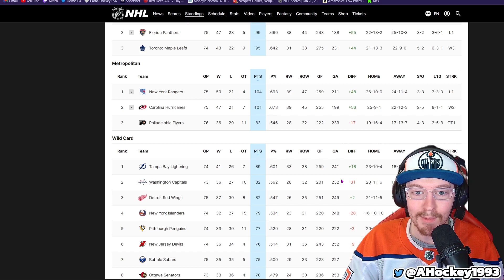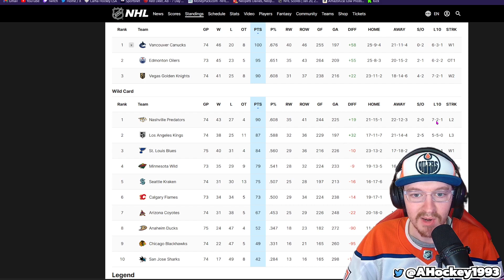The Day After: Oilers vs Blues Discussion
It was a tough night for the oilers tonight in St Louis as the blues walk away with a 3-2 OT victory. Edmonton had two goals disallowed, the Blues first goal was also challenged but the goal stood. Connor McDavid managed to record another assist to move closer to 100 on the year as Edmonton's win streak is snapped at three.

Talking Points:
- Intro
- Frustration
- Reviews
- Leon Draisaitl
- Officiating
- Standings
- Up Next & Outro

The Day After is a segment where I have a formal sit down discussion with YOU, the fans, and I talk about a variety of topics from the game from the night before, the YouTube channel as a whole, and more!

If you liked today's video make sure to hit "like" and if you really liked it make sure to "subscribe" as we continue to build the best hockey YouTube Channel in 2024!